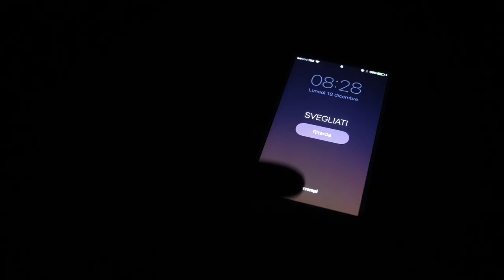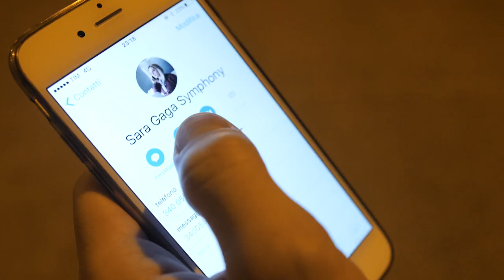TUTTI SUONATI - Cap. 2 - Lost (ITA only)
Pino, il nuovo trombettista, tenta di raggiungere la location adibita a sala prove per lo spettacolo della Gaga Symphony Orchestra...invano.